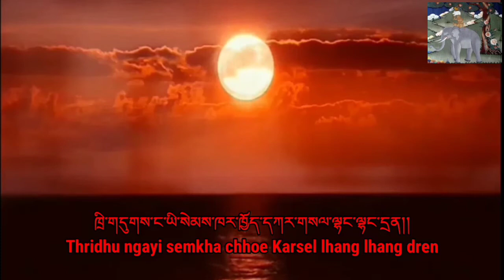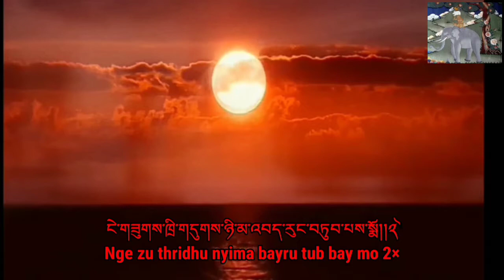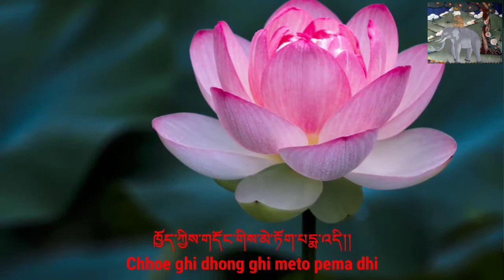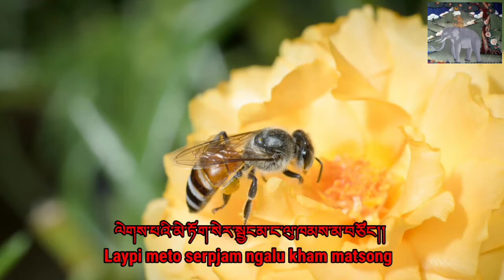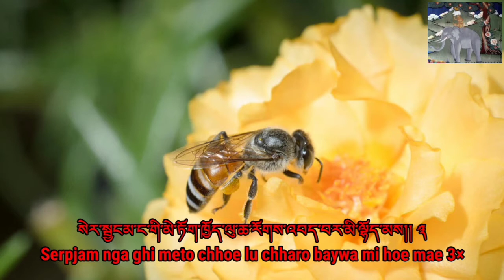1990's Remix Songs||Edited by Pasang Dhoendrup singer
1990'S REMIX SONGS KARAOKE EDITED BY PASANG DHOENDUP.
LETS DEVELOPED OUR BHUTANESE LANGUAGE(DZONGKHA) TOGETHER